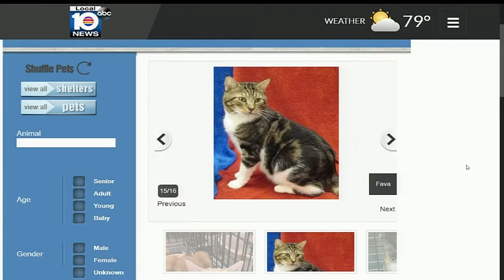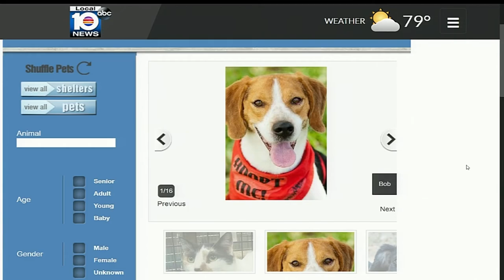Adopt a pet: Meet Marley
Marley, a 12 year-old Maltese mix, is available for adoption at the Humane Society of Broward County.